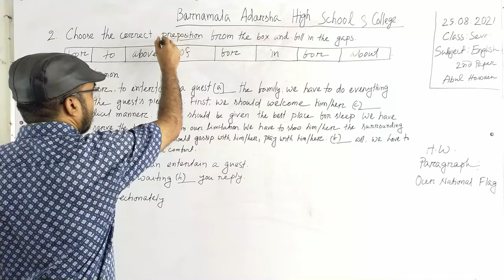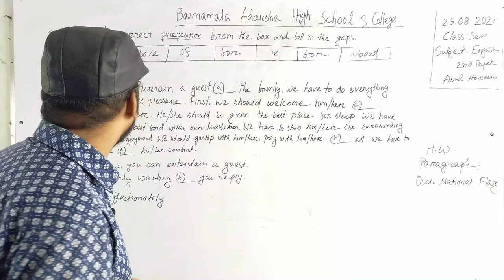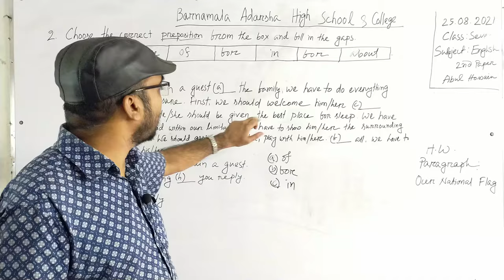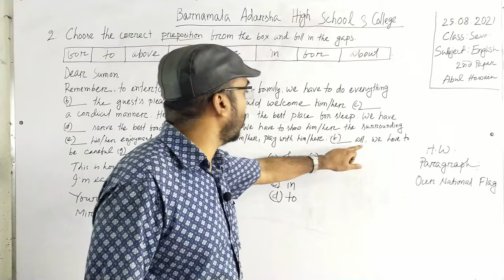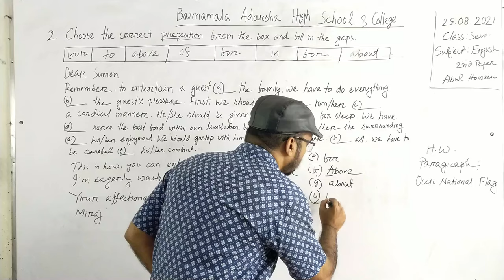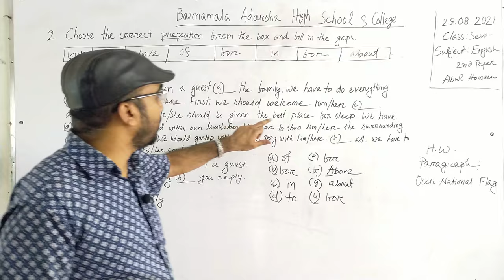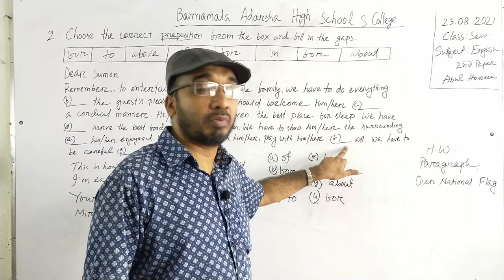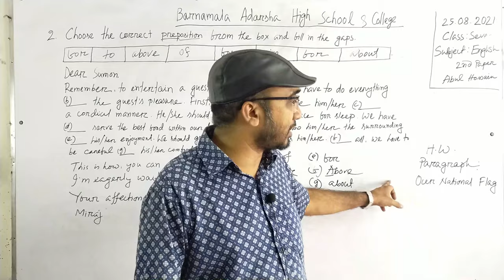25/08/2021/Class: Seven / English / Use of Preposition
25/08/2021/Class: Seven / English / Use of Preposition